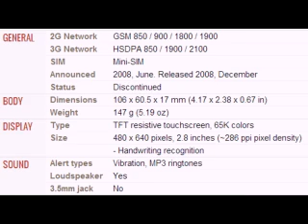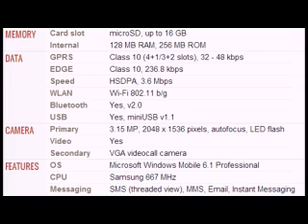Eten glofiish V900 Mobile full specifications, features And price